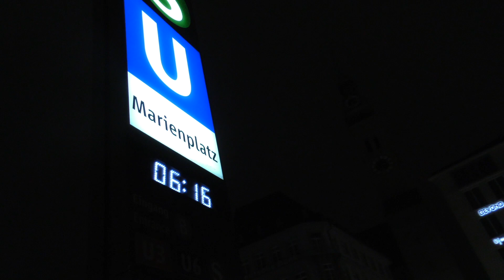Christbaum 2020 für den Münchner Marienplatz - Ankunft der Tanne aus Steingaden am 25.11.2020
Christbaum 2020 für den Münchner Marienplatz - Ankunft der  Tanne aus Steingaden am frühen Morgen des 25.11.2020. Eigentlich sollte ja in diesem Jahr Münchens italienische Partnerstadt Verona den Christbaum liefern, musste aber coronabedingt absagen.

Glücklicherweise konnte die Gemeinde Steingaden (Lkr. Weilheim-Schongau), die für das Jahr 2033 auf der Liste der Christbaumspender stand, kurzfristig einspringen, und lieferte am Mittwoch, 25. November 2020, den Christbaum auf den Marienplatz.

Die Gemeinde Steingaden unter maßgeblicher Beteiligung ihres Bürgermeisters Max Bertl schaffte das fast Unmögliche, innerhalb von zwei Wochen einen geeigneten Baum zu suchen sowie die Fällarbeiten und den Transport nach München zu organisieren. Als Christbaum für München hat die Gemeinde Steingaden wurde eine 22 Meter hohe heimische Tanne gefunden, von der man ursprünglich annahm, dass es sich um eine Fichte handele.